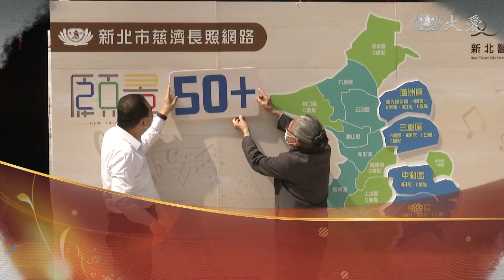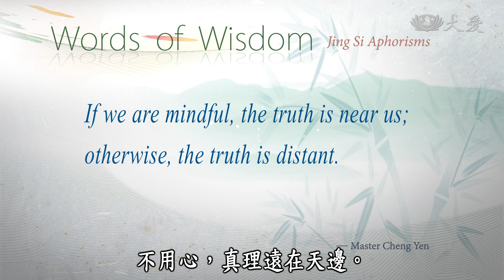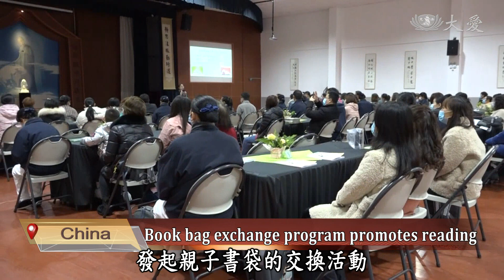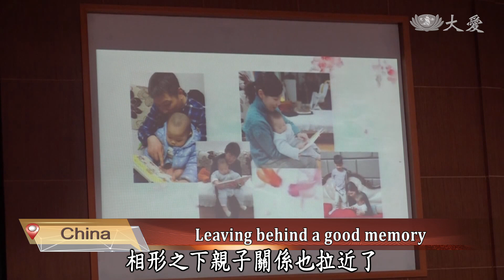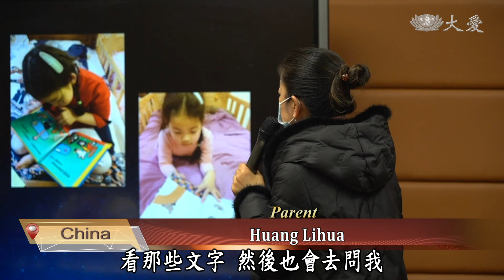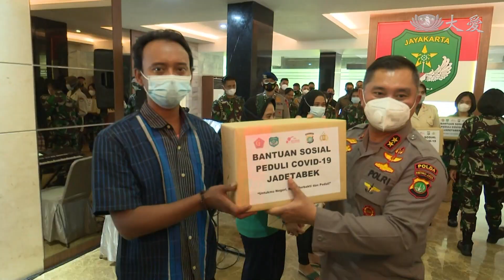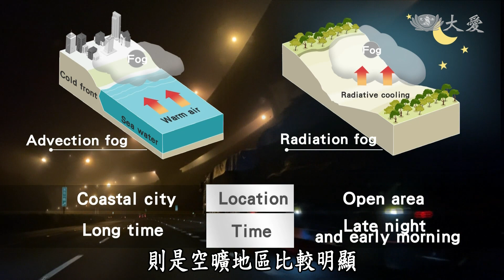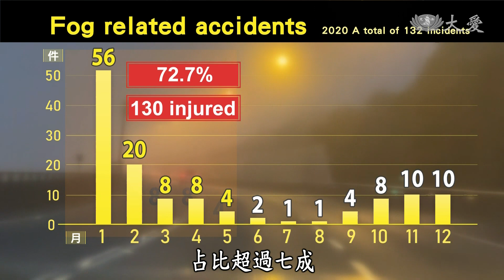【DaAi Headlines】20210317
Three senior day care centers are set up for the elderly to live a meaningful golden life.
A paralysed volunteer finds his value in life through helping other injured patients.

1.慈長照開幕
Tzu Chi Foundation and the New Taipei City government are working together to set up three long-term day care centers for the elderly at the Luzhou, Zhonghe and Sanchong Jing Si Hall. They do not only provide day care services for the seniors, but also recycling and gardening lessons, enabling the seniors to lead a fruitful golden life.

2.大愛猢猻樹
In Kaohsiung, Da Ai Kindergarten has recently incorporated a baobab tree into its campus. This tree was once broken during a typhoon. The kindergarten workers specially paved a wooden walkway while the teachers and volunteers planted turf to protect the tree.

3.八德親子課
In Taoyuan Bade Jing Si Hall, a parent-child growth class was held to invite new immigrant mothers to share their hometown children's games. A series of classes was also organized for new immigrants and indigenous' families to find happiness in life.

4.新竹輔具循環
In Hsinchu, Tzu Chi's second-hand assistive device team consists mainly of three male volunteers. They deliver the devices to those in need and also provide their own warehouse for storage.

《靜思語》
能用心，道理就在眼前；不用心，真理遠在天邊。
If we are mindful, the truth is near us; otherwise, the truth is distant.

5.0313行動現場
Lin Yangbin, the director of the Taoyuan's Spinal Cord Support and Development Center became paralyzed in a workplace accident when he was 27. Since then, he gave up on himself for nine years. Yet, his mother didn't leave him and finally opened up his heart. His life was ignited again. Now besides helping other injured patients like himself to live on their own, he is also a dedicated volunteer, living the rest of his life to its fullest.

6.東莞奶奶關懷
In Dongguan, China, there is an 83-year-old grandma who suffers from multiple chronic diseases and mobility issues. She can only rely on her son who comes to care for her everyday. Upon learning of her plight, Tzu Chi volunteers went there to provide love and care to her.

7.上海昆山書袋
Also in China, with a view to improve the bonding between the working parents and their children, Shanghai and Kunshan Tzu Chi volunteers launched a book bag exchange program to encourage families to read together.

8.印紓困發放
In Indonesia, Tzu Chi volunteers invited entrepreneurs and Chinese organizations to collect rice and masks, which were then distributed to the residents affected by the pandemic in different communities.

9.霧鎖國道(1)
Taiwan is now entering "fog season" with many places prone to sudden onset of heavy fog, leading to more accidents than other months. A car crash has recently occurred with more than 20 vehicles colliding with each other, causing deaths and injuries. Follow our report as we learn more about the dangers of fog in Taiwan.

END：大連淨街
In China, Dalian Tzu Chi volunteers cooperated with community committee to promote eco-friendliness and encourage residents to practise recycling for the betterment of the community. We will leave you with these images.

(03254186)